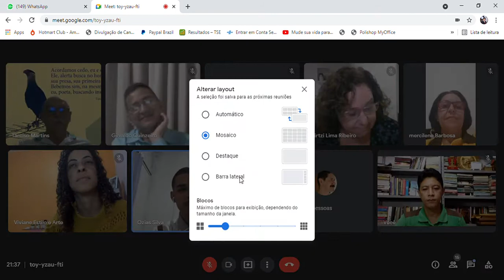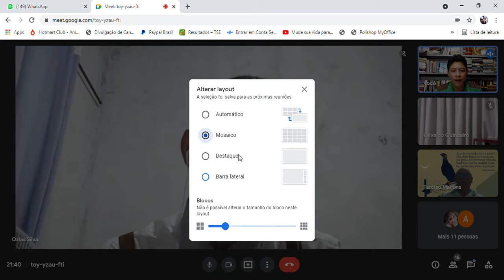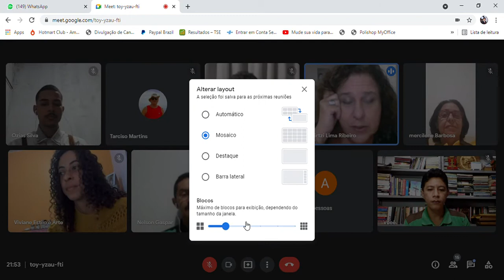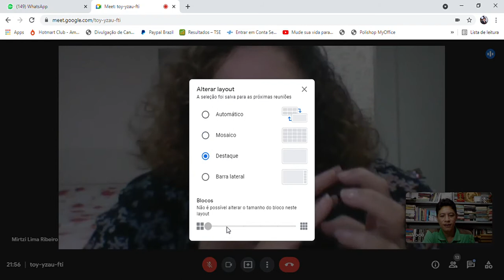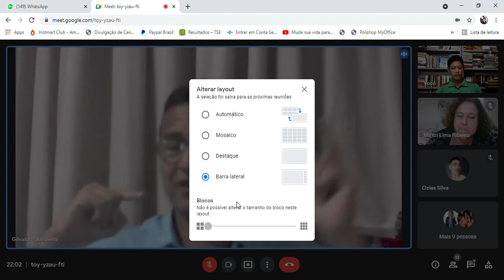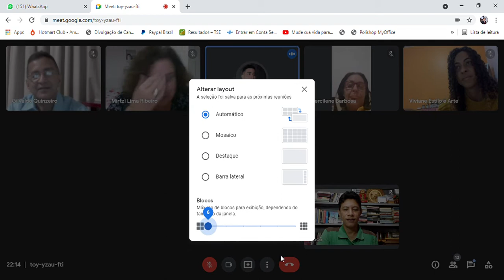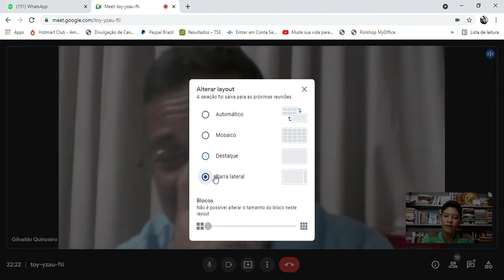SALA DE GESTÃO DE IDEIAS - O TREM DA VIDA 3